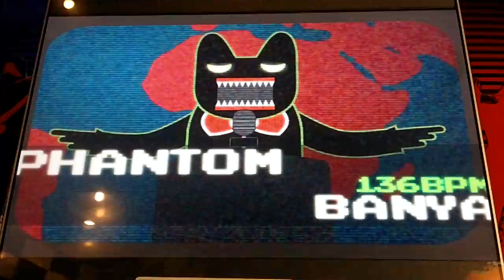Pump It Up Fiesta 2 - Phantom - Pump Pump Revolution - Mission Zone - QN097 - S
BanYa - Phantom - Pump Pump Revolution - Mission Zone - QN097 - S

Only 67 greats, 25 goods and 5 bads. With some work, I can really do better at this one. It's just like the Crazy chat but in DDR form. Still tough, yet fun. I should try it again.